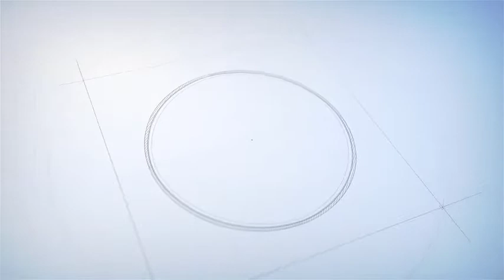MUHIBBAN E URDU MARDAN17TH IJLAS